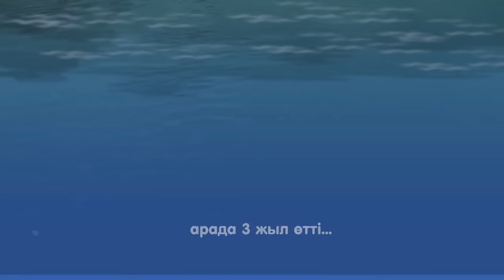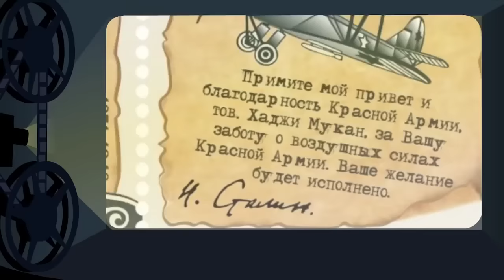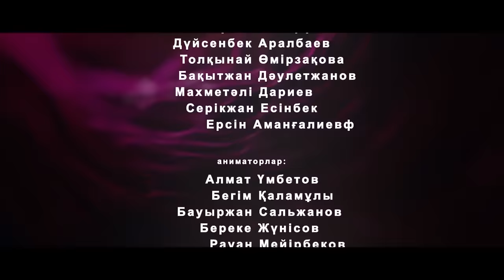Батыр бала- қазақша мультфильм | Кезекті мультфильмді күтіңіз - тіркеліңіз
тег: мультик мультики щенячий патруль мультфильмы для детей, Баланы дамытатын мультфильмдер көріңіздер.
Қазақша мультфильмдер.
Қазақша әндер синий трактор